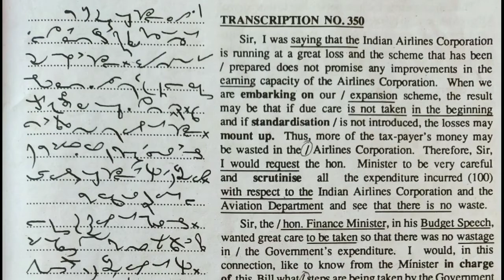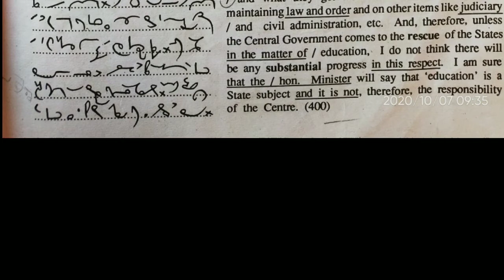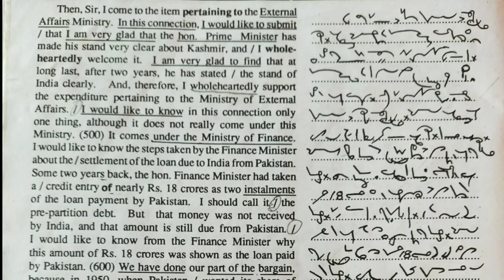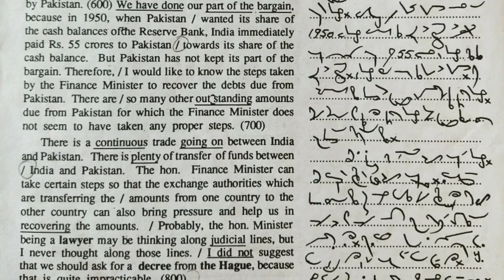#350 | 115wpm |DSSSB |RHC SSC |FSSAI |DRDO | ParliamentReporter | Skill | KailashChandra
‼️ Outlines & Phrases ‼️